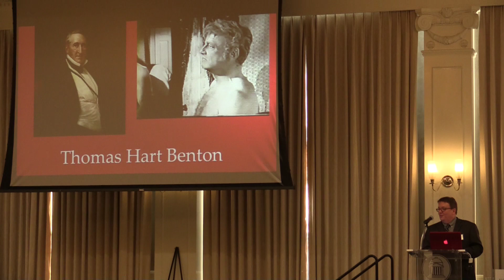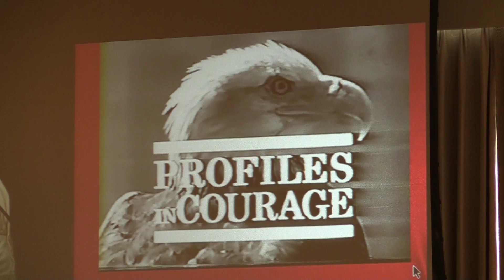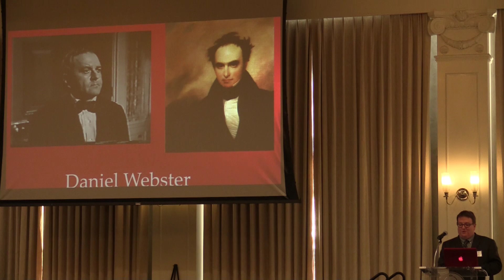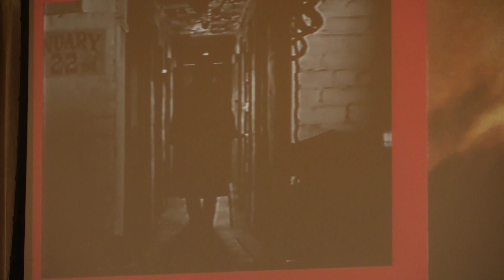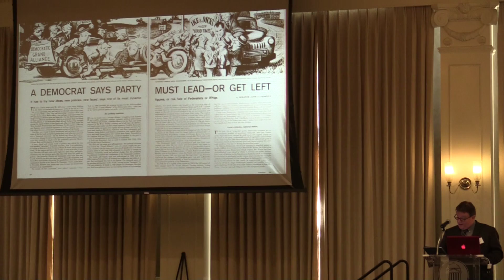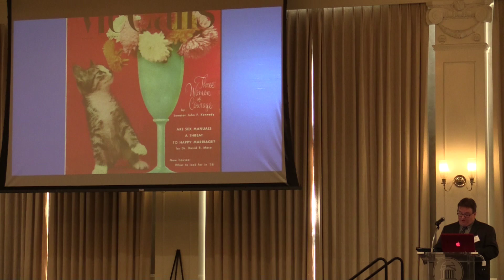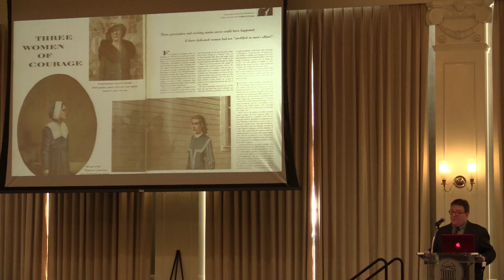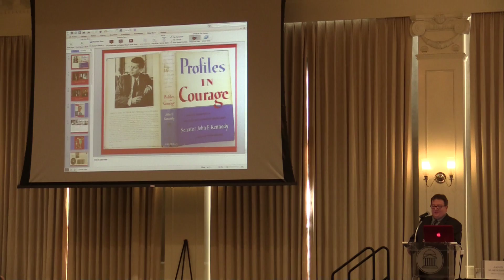Historians in Chief: How Presidents Interpret the Past to Control the Future (Panel 3)